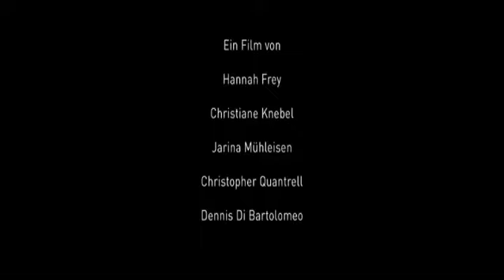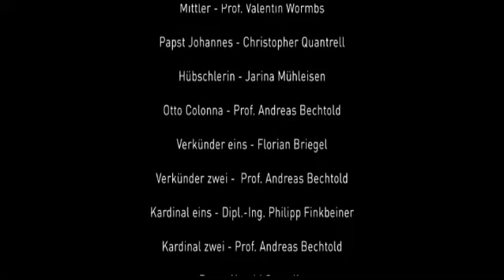Lego Konzil Stoptrick.